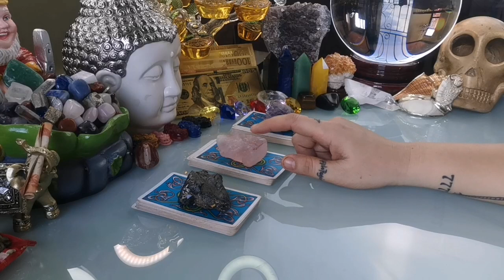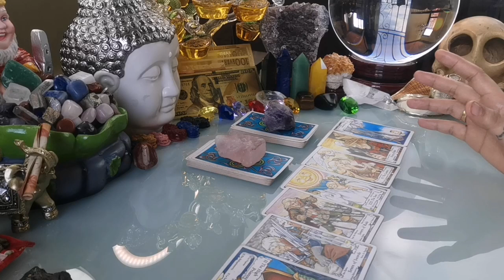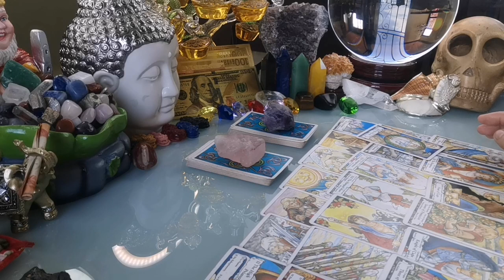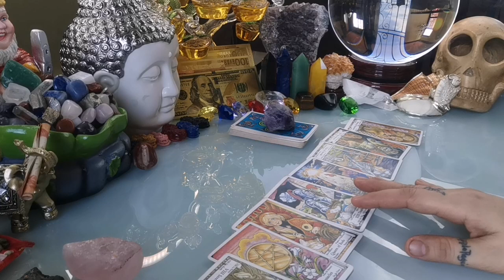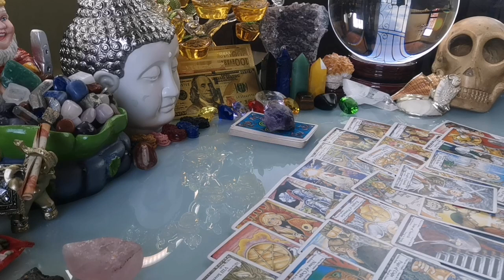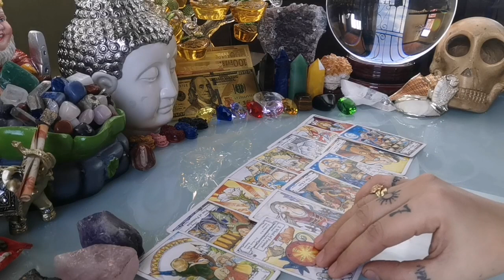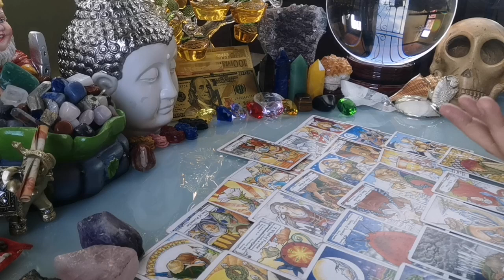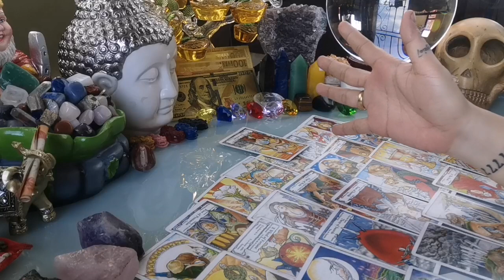PICK A CARD 🔮🧭 NGAYONG ARAW SEPTEMBER 10,2020 PUMILI NG CARDS ALAMIN ANG TADHANA-APPLE PAGUIO7